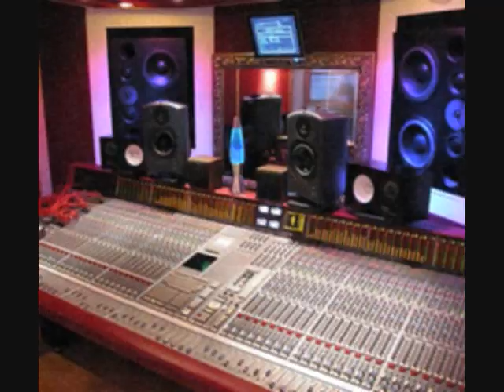hip hop instrumental 9